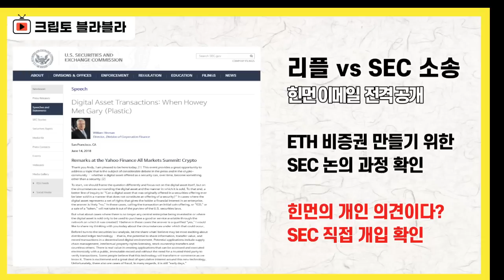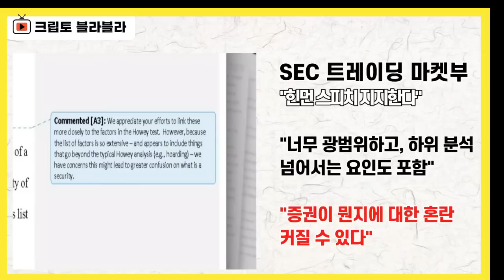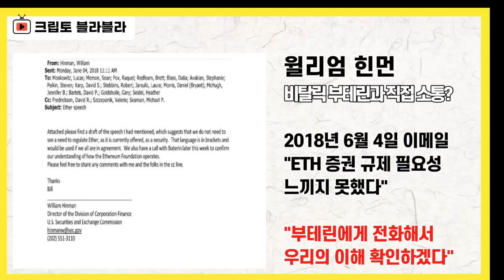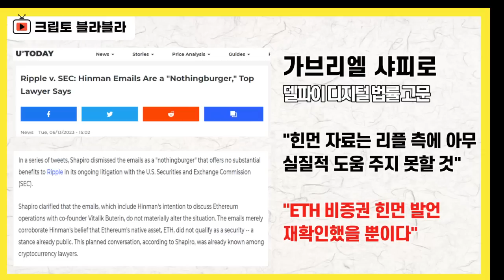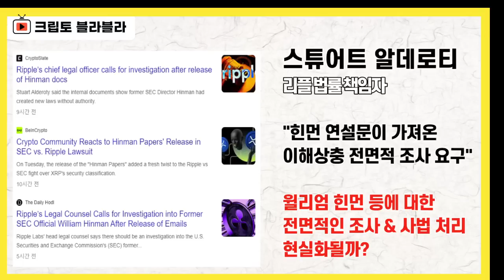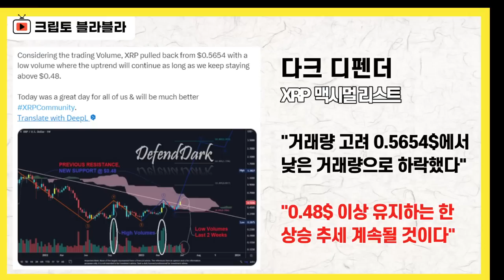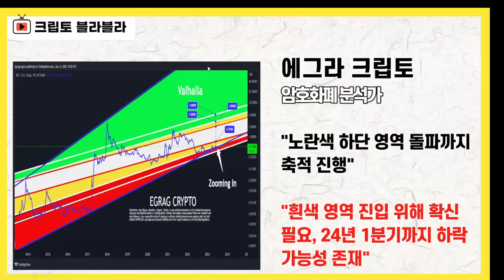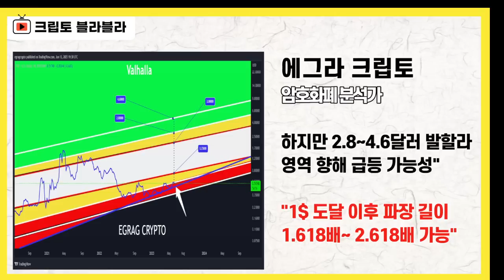리플 XRP 9600% 랠리 재미있는 전망 실체 / 크립토 블라블라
2023년 6월 14일 라이브 요약본(2)입니다.

감사합니다